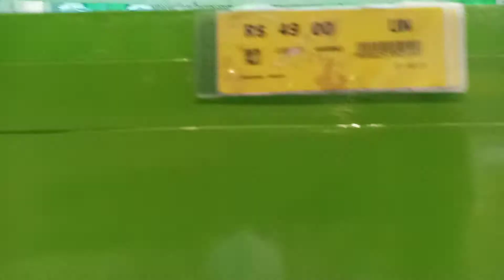Fomos no pet shop ver alguns animais.